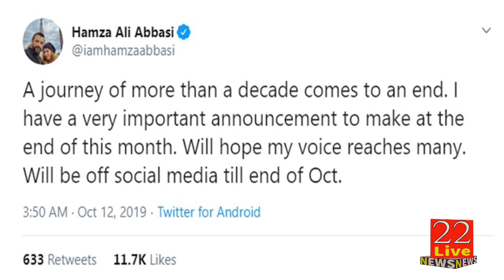Hamza Ali Abbasi decides to quit showbiz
Thankyou